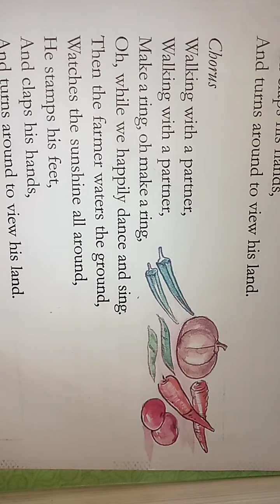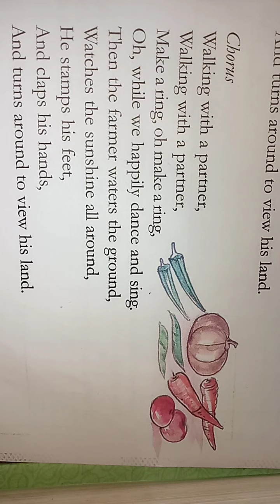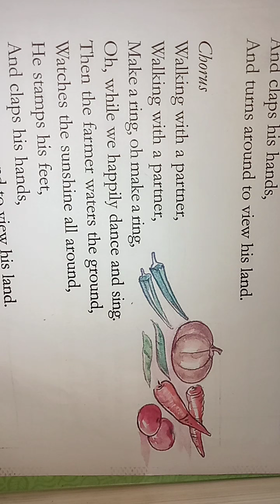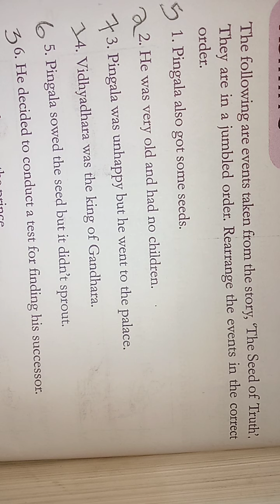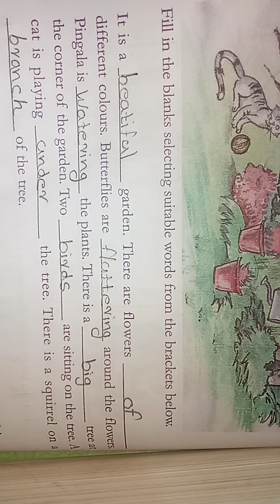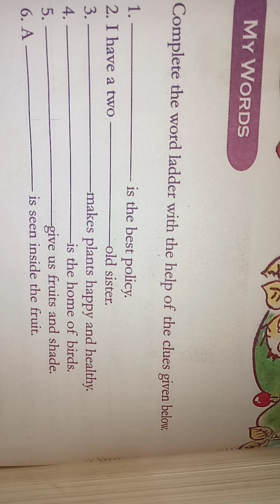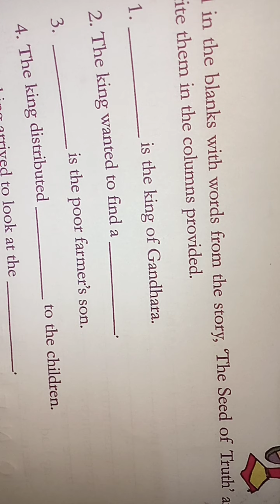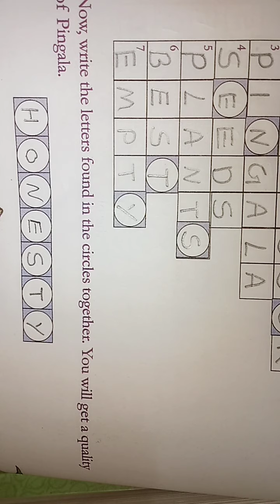Class 4 english seed of truth activities answers